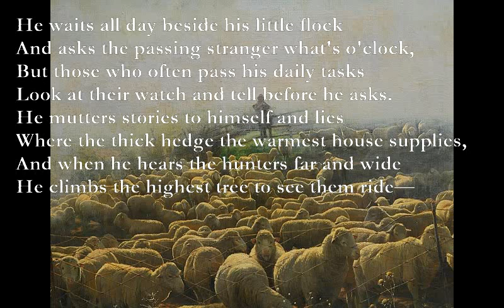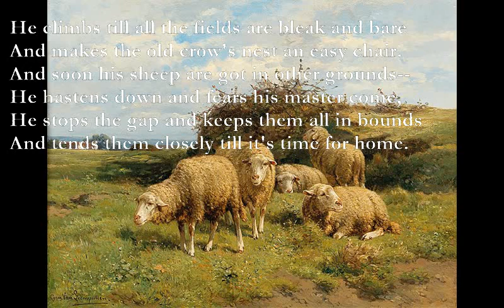Farmer's Boy [JOHN CLARE poem set to music]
Farmer’s Boy (John Clare)

He waits all day beside his little flock
And asks the passing stranger what's o'clock,
But those who often pass his daily tasks
Look at their watch and tell before he asks.

He mutters stories to himself and lies
Where the thick hedge the warmest house supplies,
And when he hears the hunters far and wide
He climbs the highest tree to see them ride—

He climbs till all the fields are bleak and bare
And makes the old crow's nest an easy chair.
And soon his sheep are got in other grounds--
He hastens down and fears his master come,

He stops the gap and keeps them all in bounds
And tends them closely till it's time for home.